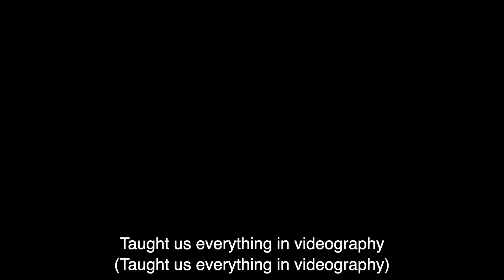My Grad video for Nas Academy Creator Mastercourse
This pretty much sums up my experience in Nas Academy (Wave 151)